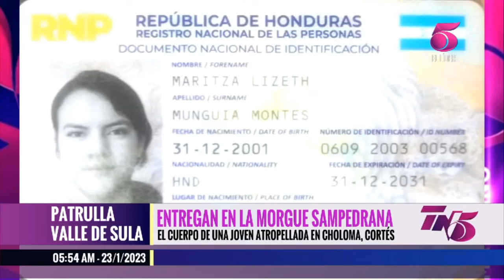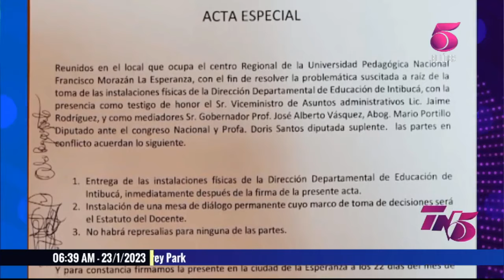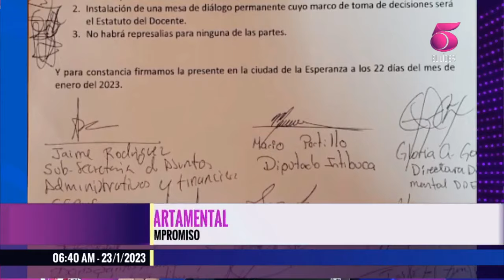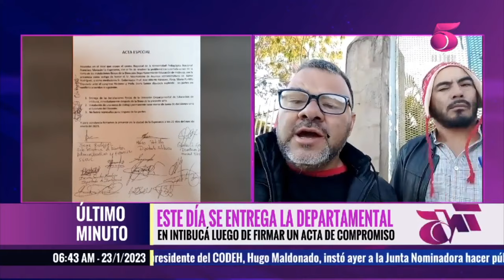TN5 Matutino - 23 de Enero